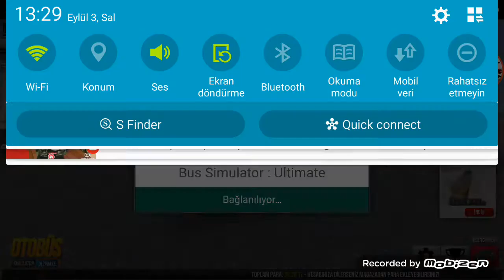Trawego ile Trabzondan Konyaya gittik